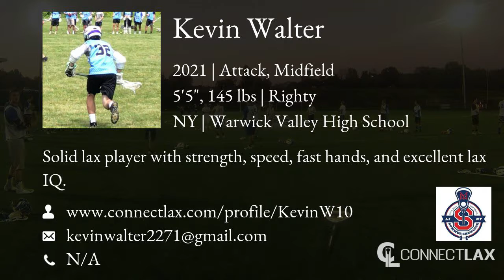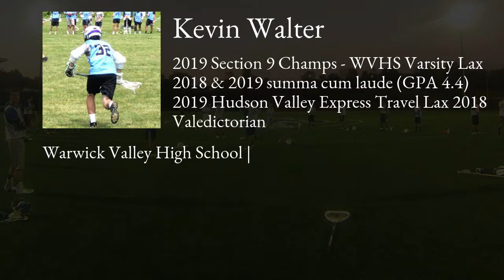Kevin Walter Lacrosse Highlights | NY 2021 | Att, Mid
Kevin Walter Recruiting Video.